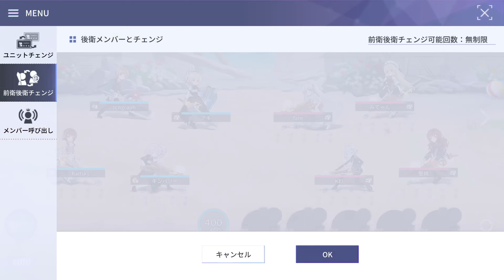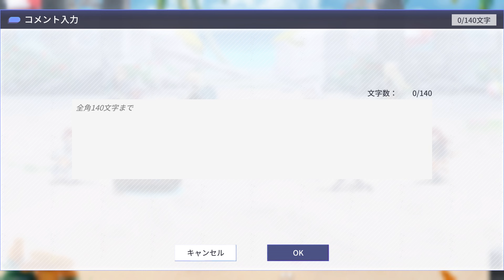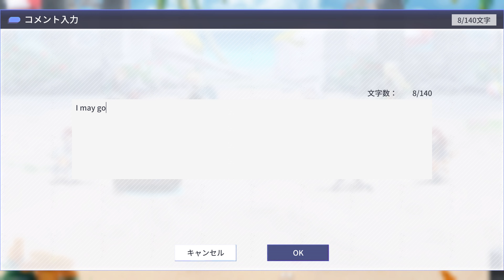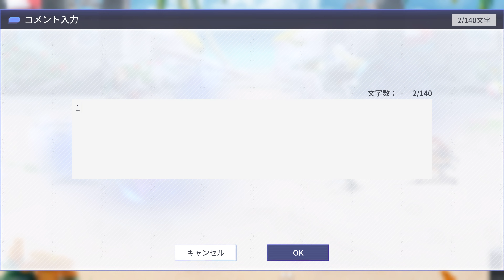Assault Lily - Last Bullet: [UYGLZ夕立隊] vs [しゃけ] 6th (Legion League Season 25) Division 2